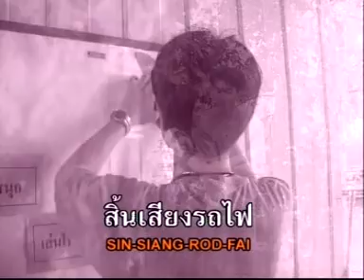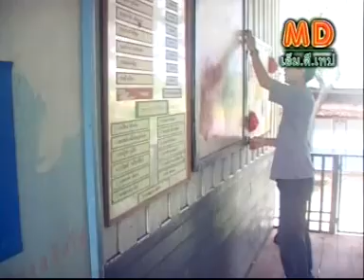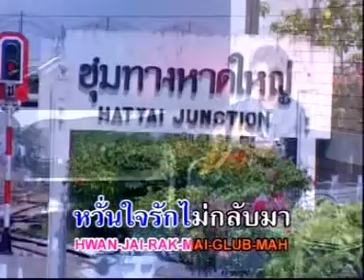Sunya Hartyai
Thai Music video cd karaoke